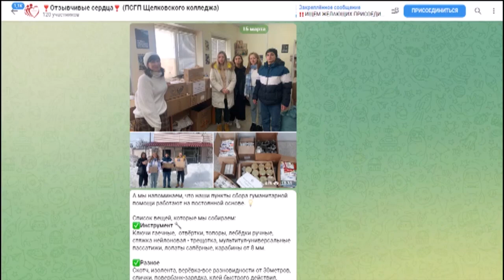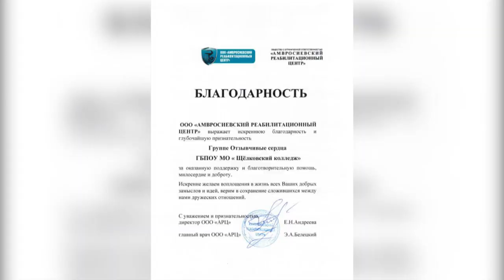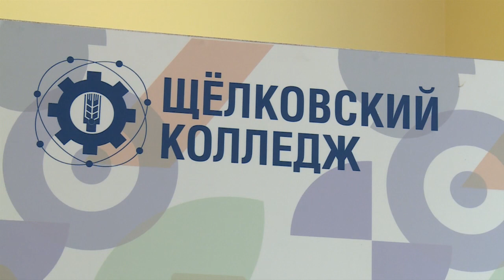Депутат Мособлдумы Владимир Шапкин наградил студентов Щёлковского колледжа за помощь участникам СВО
Депутат Мособлдумы Владимир Шапкин наградил студентов Щёлковского колледжа за помощь участникам СВО. В колледже шьют плащ-палатки и варежки, делают стельки, печи-буржуйки и окопные свечи.